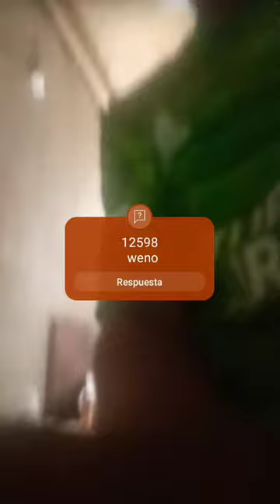28 de febrero de 2024